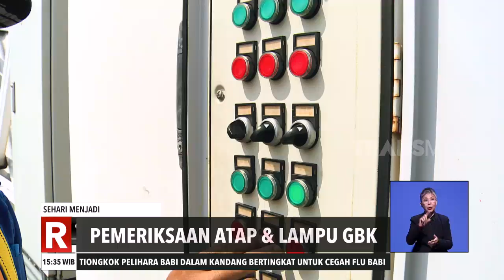Sehari Menjadi Petugas Maintenance GBK | REDAKSI SORE (17/10/20)